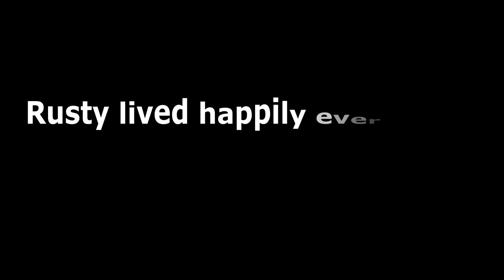first time in vrchat but gone wrong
so if you didnt know i recently got a vr headset and i've been trying it out, and i never realised just how fun vrchat can be as it was my first time playing it not through the desktop and just wait and see how the game goes from fun to save me please :) *content was first streamed on twitch so check that out*
Uploaded by:
RustyRangerHD